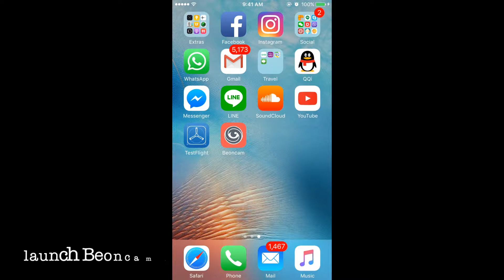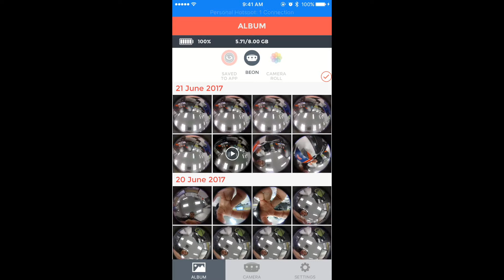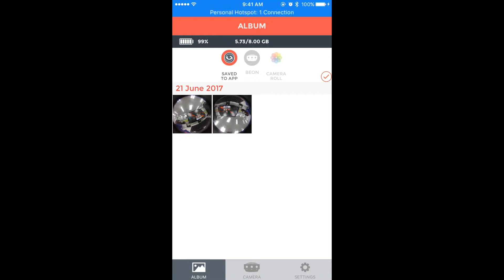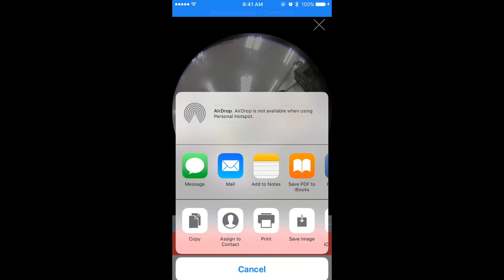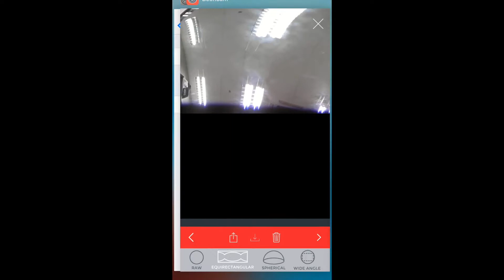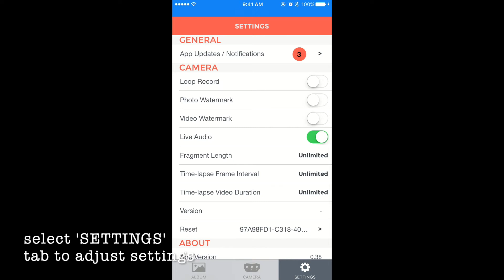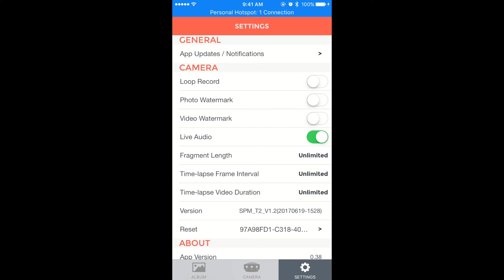how to use Beoncam & iOS app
This video explains how to use Beoncam and iOS mobile app